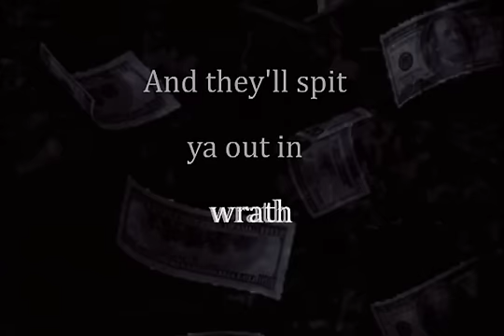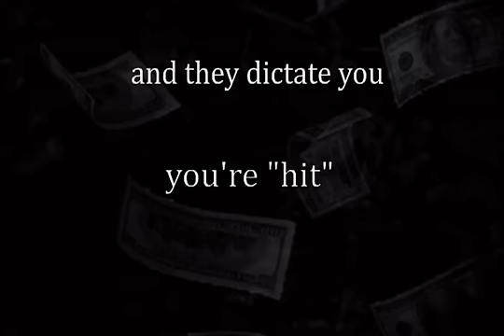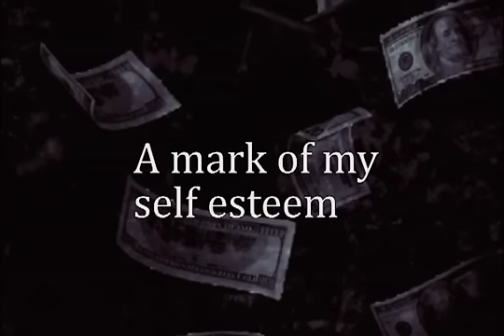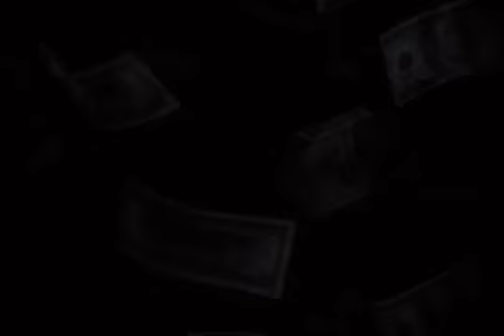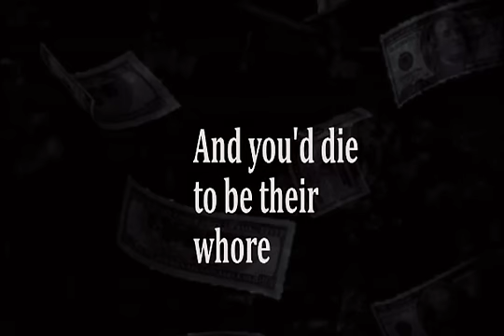SPITEFUEL - Sleeping With Wolves (special DIY video)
special D-I-Y handmade Video "Sleeping With Wolves" from SPITEFUEL
with fanmade live video footage by Jessica Weeber
taken from "Sleeping With Wolves" Single.

FULL ALBUM IN SPRING 2017!